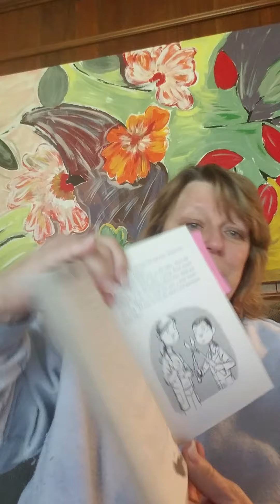The lonely lake monster, chapter 8, he who hates humans